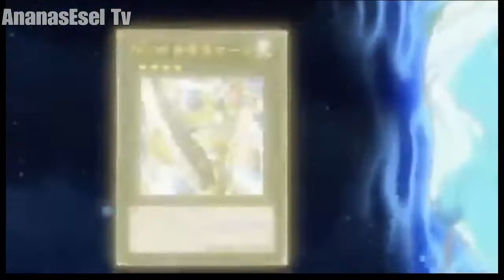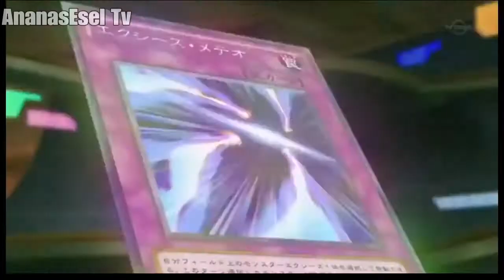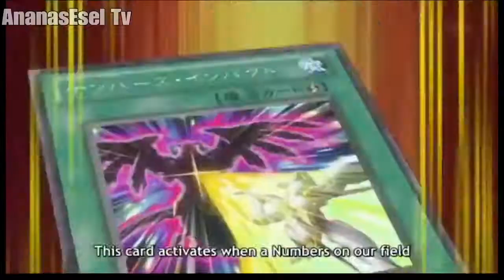YuGiOh Zexal Yuma vs Fender AMV